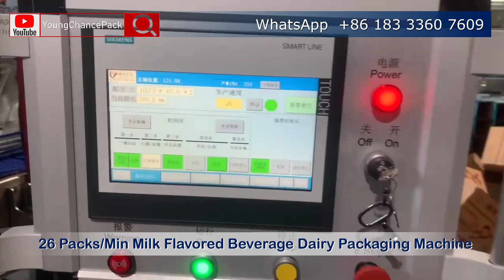26 Packs / Minute Milk Falvored Beverage Dairy Packaging Machine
26 Packs / Minute Milk Falvored Beverage Dairy Packaging Machine